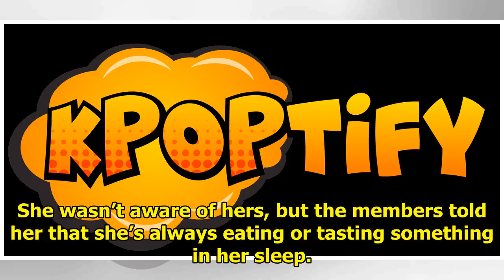TWICE Has Fun Answering Fans' Questions About Their Habits, Transformations, And More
TWICE satisfied the curiosity of their fans in a new video! See Also: TWICE Sets New Personal Record...